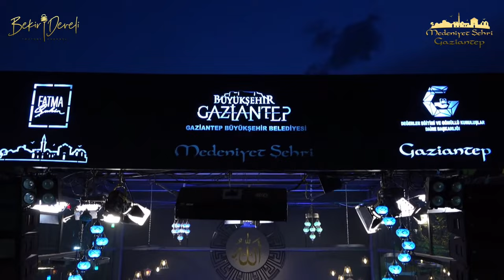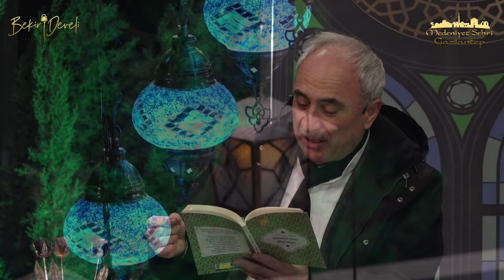Bekir Develi ile Bir Başka Ramazan | 7.Gün | Nurullah Genç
@BekirDeveli YouTube kanalı ve @MedeniyetSehri YouTube kanalı ortak canlı yayınıyla bu Ramazan ayında Gaziantep'ten evlerinize konuk oluyoruz.
Bir birinden değerli konuklarla gerçekleştireceğimiz sohbetlerle Ramazan iklimini hep birlikte yaşayacağız.